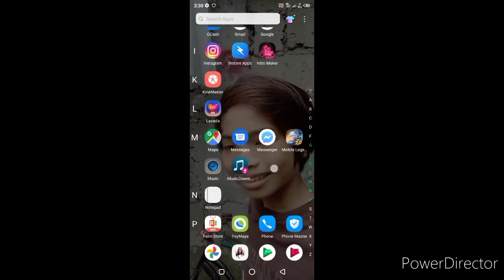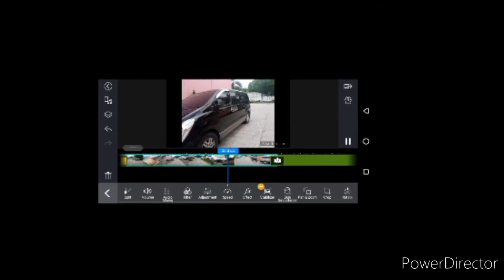Gala gala pag may time